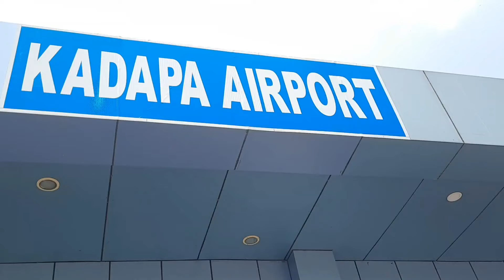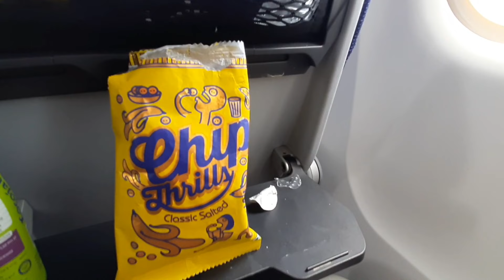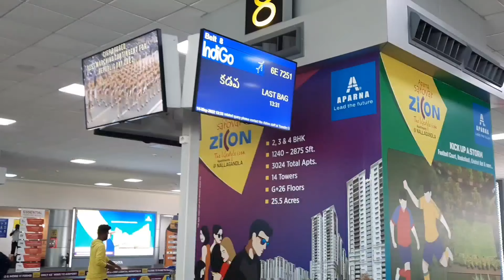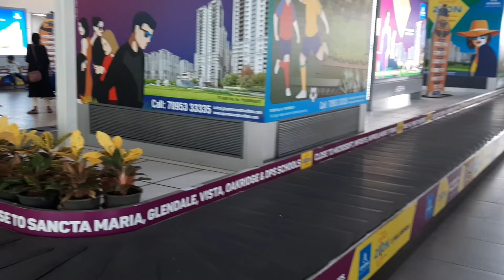First Time Flight Journey 2022 | First Time Traveling In Flight | In Telugu by Adhurs Adi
पहली बार हवाई यात्रा कैसे करें step by step First Time Air Travel airport guide pheli hawai yatra